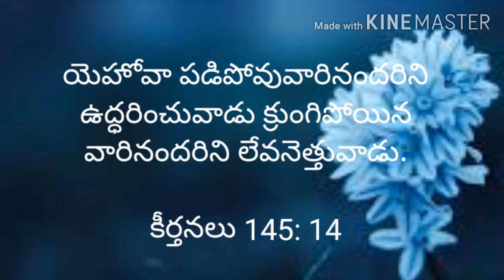Today's promise (13 -02- 2021) ఈరోజు దేవుని వాగ్దానం ||RSK WORLD